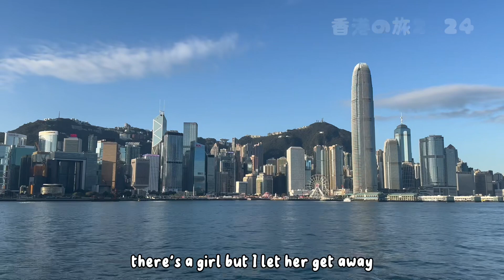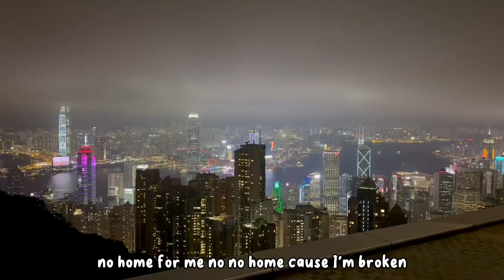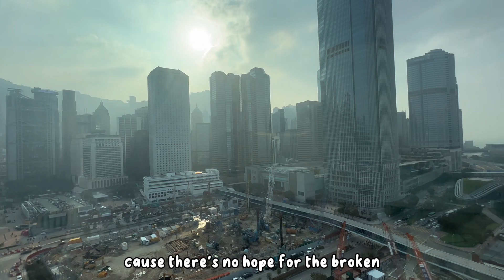香港の旅2024 Part Two